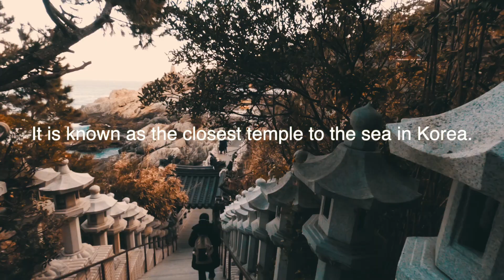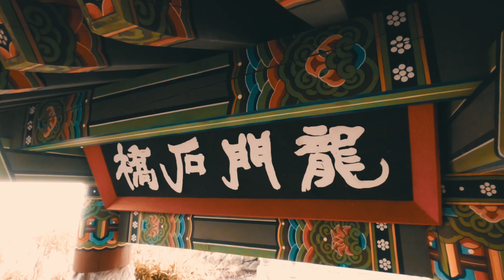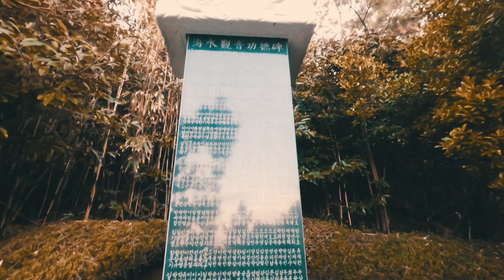Temple on the sea - Haedong Yonggungsa - Busan - Korea vlog 2021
Known as the temple closest to the sea in Korea.

Filmed using the GoPro Hero 8.